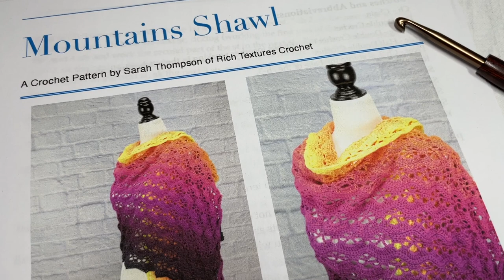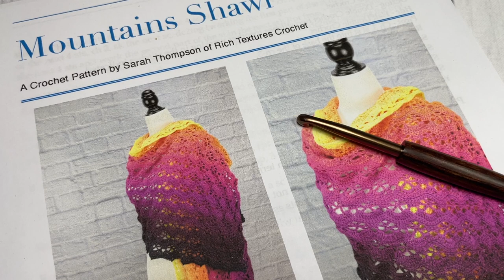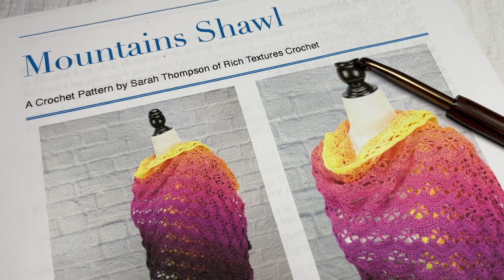Mountains Shawl Crochet Pattern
The Mountains Shawl is a beautiful lace design worked in a stunning gradient yarn cake.  The design is worked lengthwise from top to bottom.  This allows you to work the design as a continuous, solid piece right down to the final edging at the bottom.  The use of the gradient yarn cake allows you to add colour easily and seamlessly!

A free written copy of this pattern can be found

Gauge: 20 sc x 20 rows of pattern = 4 inches

Finished Size: 24 inches x 80 inches

Yarn: 1 Gradient Cake by Panda Yarns (100% Cotton; 5 ply, 1600 yards). Colour: Another Way to Fly.

Hook: Size G (4 mm) Hook. Adjust hook size if necessary to obtain correct gauge.

Sarah